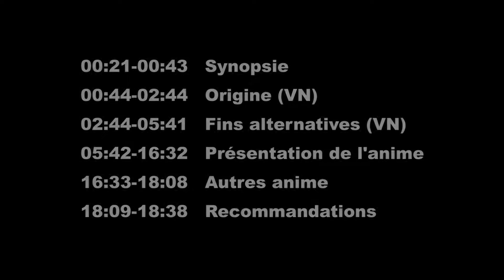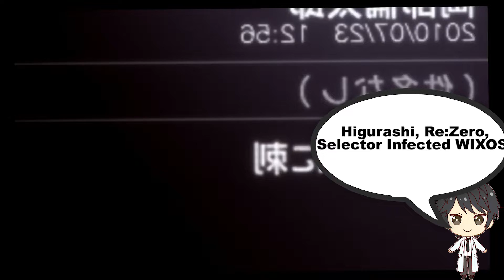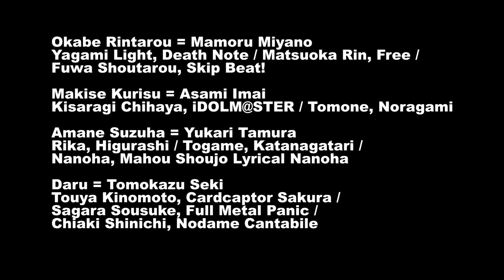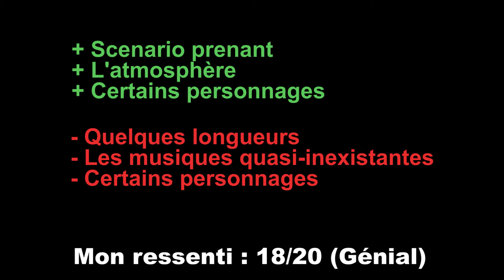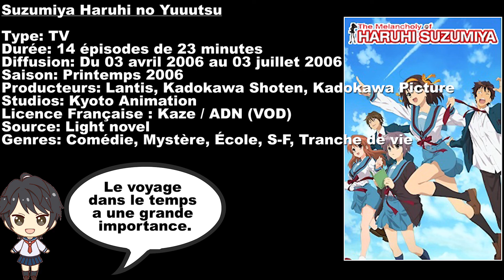Critique anime 7 [FR]: Steins;Gate - La référence incontournable des anime de science-fiction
Mainte fois copiés, jamais égalé. C'est l'un des meilleurs anime de science-fiction qui soit. Référence intemporelle, salué pour son originalité et son scenario complexe. Genres: S-F, Thriller.
Voici ma présentation / critique / avis de " Steins Gate ", du visual novel au premier anime.

Steins Gate est à la base un Visual Novel créé par les studios 5pb et Nitroplus, sorti pour la première fois sur Xbox 360 en 2009.  Qui a ensuite été animé par le studio White Fox (Re:Zero, Girls' Last Tour, Katanagatari), il s’agissait alors du troisièmes anime du studio.

Steins;Gate
Type: TV
Durée: 24 épisodes de 24 minutes
Diffusion: Du 06 avril 2011 au 14 septembre 2011
Saison: Printemps 2011
Producteurs:  Frontier Works, Media Factory, Movic, AT-X, Kadokawa Pictures Japan, Nitroplus
Studios: White Fox
Licence Française : Dybex
Source: VN
Genres: Sci-Fi, Thriller

Rintaro Okabe est un jeune chercheur, à la tête d'une petite équipe de surdoués. Se proclamant lui-même un "savant fou", il est convaincu qu'une mystérieuse société secrète complote pour plier le monde à sa volonté. Par le plus pur des hasard, son équipe met au point un système révolutionnaire, capable d'envoyer des messages dans le passé ! Sans songer aux conséquences, Rintaro et ses équipiers se mettent à expérimenter leur système, et, d'une modification à l'autre, finissent par altérer drastiquement leur présent et leurs propres destins. Pour sauver son équipe d'une mort désormais certaine, Rintaro doit ramener le passé à sa situation d'origine.